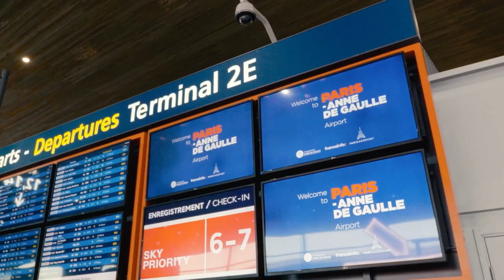FONDATION ANNE DE GAULLE: Anne de Gaulle (Cannes 2023) (Direct Gold Lion)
Direct is one of the most prestigious and fascinating categories at Cannes at the moment because it encourages big, cross-platform ideas that have an outsized effect on their customers and the market.

This is a great example from Cannes 2023.